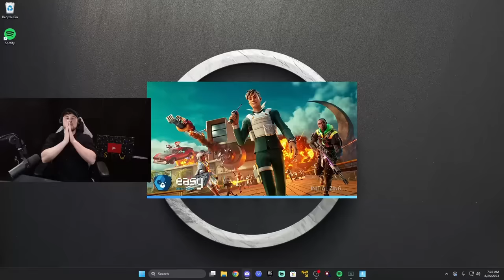Sarah’s New Favorite Season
Comment on my newest post on Z League for a chance to get the new season pass